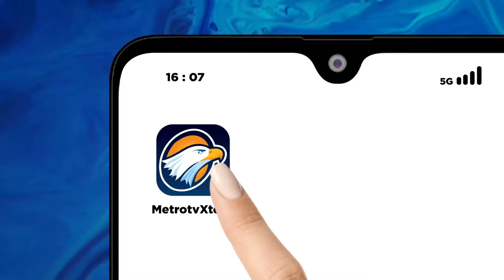Pemerintah Diminta Berhati-hati Atur Stok Beras Nasional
MetroTV, Pemerintah diminta berhati-hati mengatur stok beras nasional.